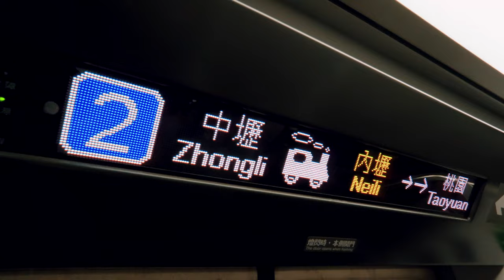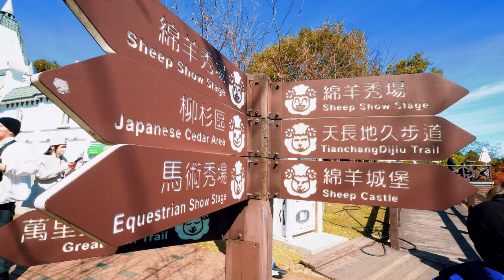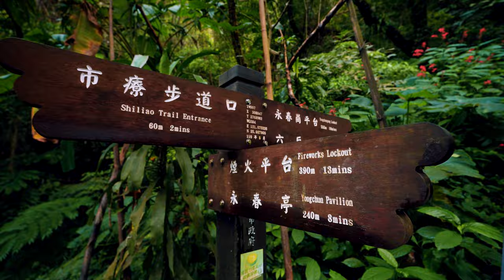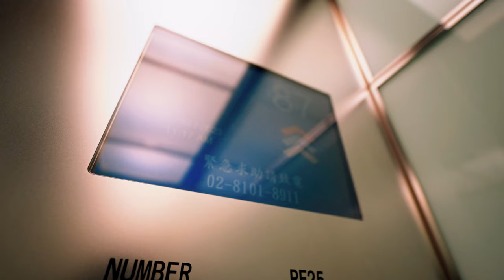Sony ZV-E10 - Cinematic Tales of Taiwan: Culinary Adventures and Cultural Marvels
📷 Sony ZV-E10

🌆 Places We've Visited:
Elephant Mountain ⛰️
Flower Farm in Taichung 🌸
Jiufen Old Street 🏮
King Garden 🏰
Miyahara 🍫
National Taichung Theater 🎭
Old England Manor 🏰
Qingjing Farm 🚜
Rainbow Village 🌈
Rongjin Gorgeous Time 🏯
Shifen Lanterns 🏮
Shifen Waterfall 🌊
Snow Mountain 🍨
Golden Waterfall 🌟
Taipei 101 🏙️
Xiangshan Park 🏞️
Ximending Night Market 🌃
Yehliu Geopark 🏞️
Yin Yang Sea ☯️🌊

😋 Foods We've Eaten:
TOO MANY TO MENTION 🤭🤣

🍽️ Restaurants We Dined:
85 Degrees Cafe ☕
Chun Shui Tang 🍵
Dim Dim Sum 🥢
Dim Sum World 🥟
Din Tai Fung 🥟
Häagen-Dazs 🍦
Jusendal Gourmet Restaurant 🍽️
Simple Kaffa ☕
Smoothie House 🍹